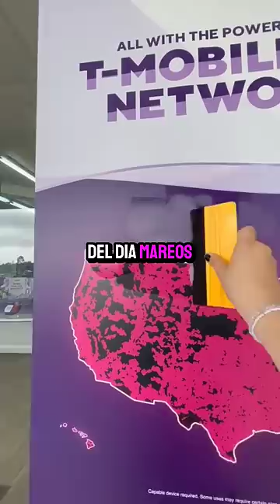¡De nuevo un milagro!👏🏻👼🏻